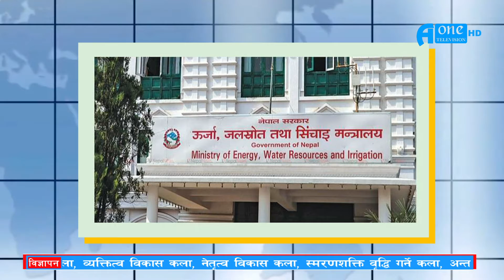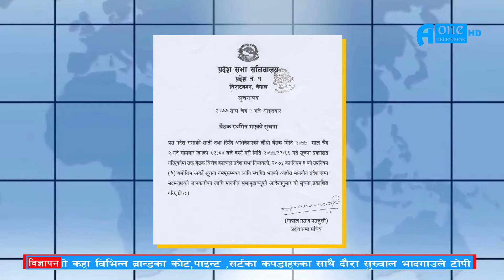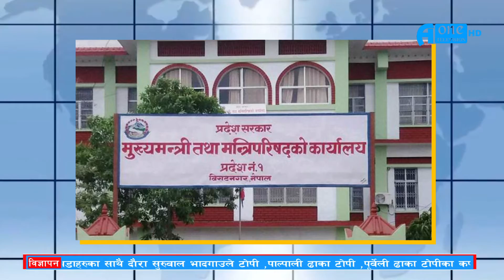२०७७ चैत २ गते,सोमवार ,National News update ,News Anchor : Asha Dahal , A One Television HD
२०७७ चैत २ गते,सोमवार ,National News update ,News Anchor : Asha Dahal , A One Television HD